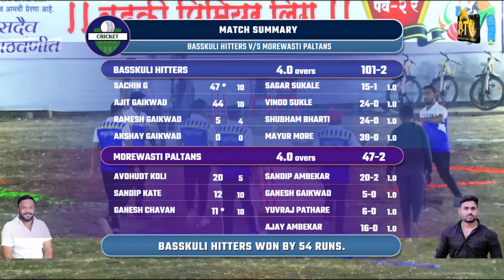WPL| DAY 6 | मोरेवस्ती पलटन्स Vs बस्कुळी हिटर्स